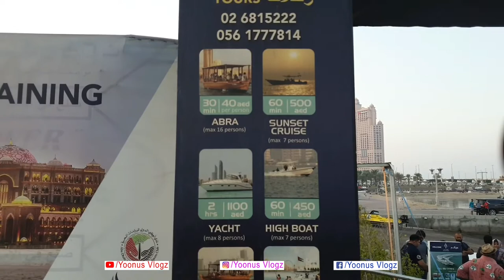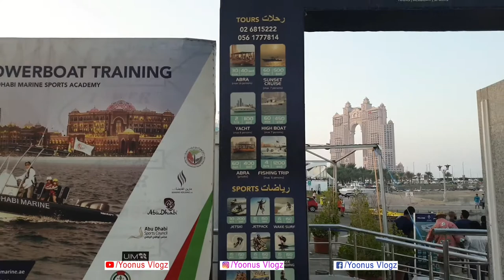Abu Dhabi Breakwater |Waiting National Day Celebration 😒|01 December 2019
Abu Dhabi Breakwater |01 December 2019
Waiting for 48th National Day Celebration
waiting for Air Show
Waiting for Fireworks